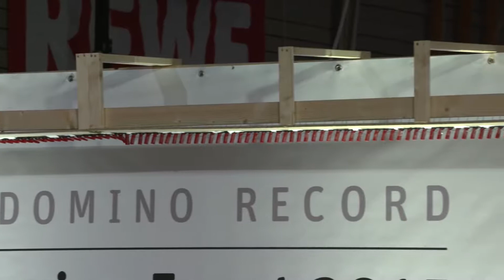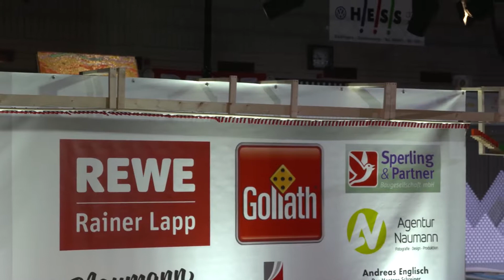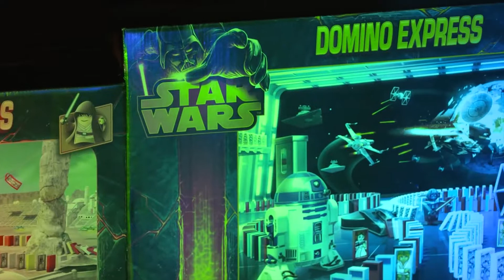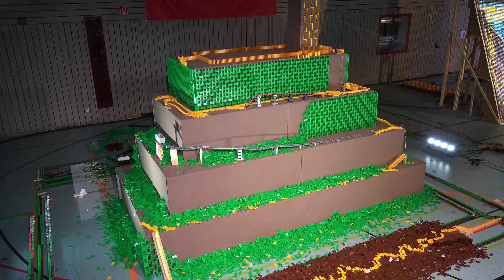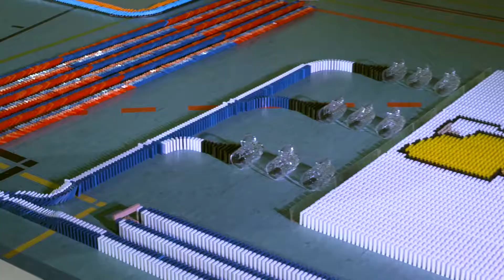Satifiying 500,000 Dominoes Falling - World Record